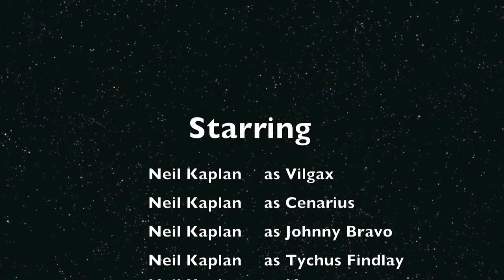Neil Kaplan - Some of my Video Game Work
A few characters from some games you might know.